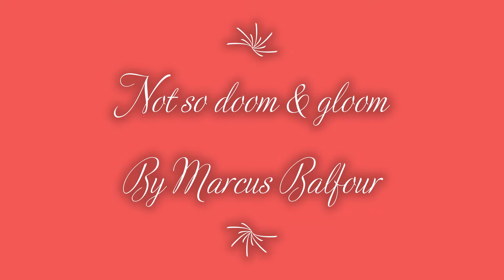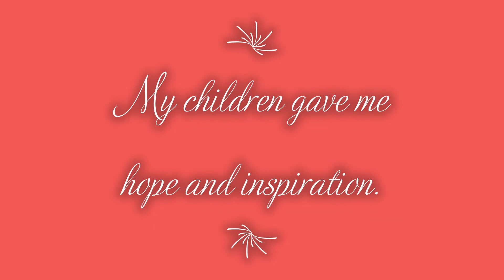Not so doom & gloom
I wrote this song when i was thinking about my children and how ive had a drive for change since having them. Theres been ups and downs, good and bad but the main thing is wont give up.